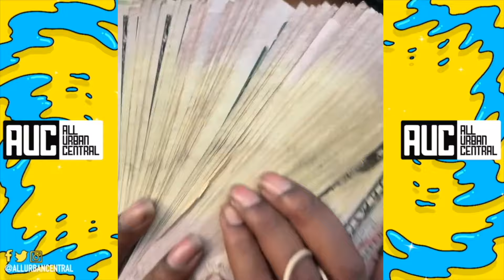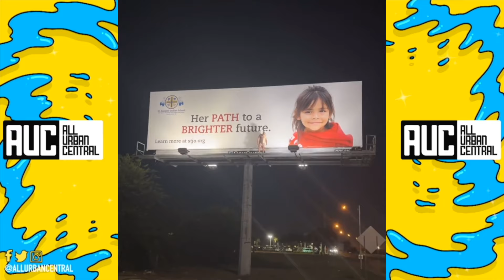Sauce Walka Almost Got Popped After Science Experiment Goes Left